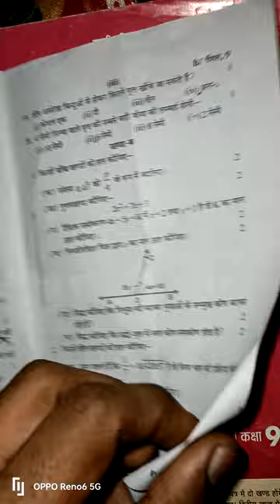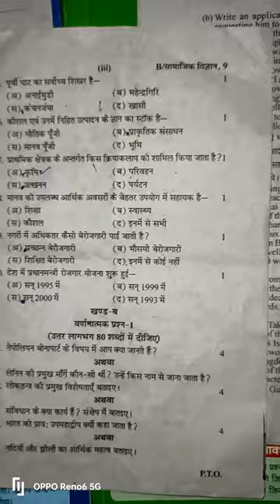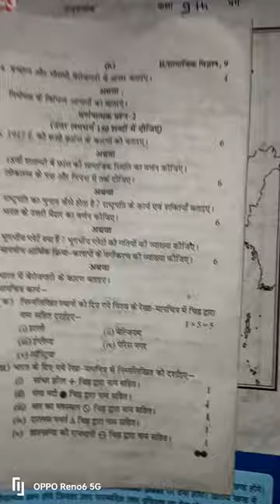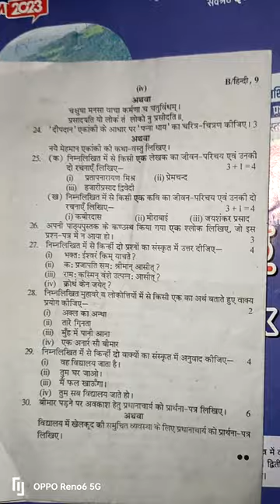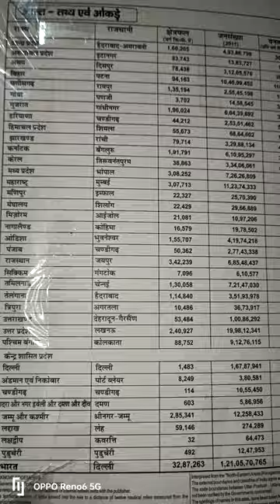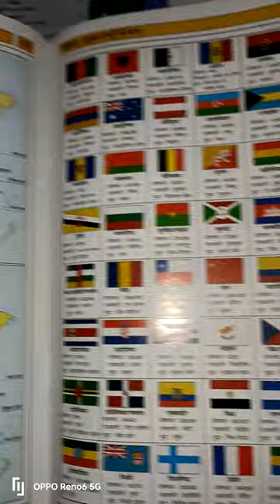9th class all ardhvarshik paper 2022-23 100% real 🧐🧐🤯🤯🤫